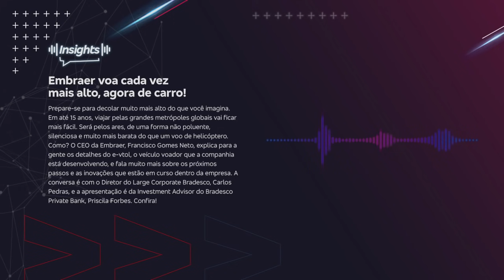Embraer voa cada vez mais alto, agora de carro!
Prepare-se para decolar muito mais alto do que você imagina. Em até 15 anos, viajar pelas grandes metrópoles globais vai ficar mais fácil. Será pelos ares, de uma forma não poluente, silenciosa e muito mais barata do que um voo de helicóptero. Como? O CEO da Embraer, Francisco Gomes Neto, explica para a gente os detalhes do e-vtol, o veículo voador que a companhia está desenvolvendo, e fala muito mais sobre os próximos passos e as inovações que estão em curso dentro da empresa. A conversa é com o Diretor do Large Corporate Bradesco, Carlos Pedras, e a apresentação é da Investment Advisor do Bradesco Private Bank, Priscila Forbes. Confira!

O conteúdo a seguir exposto pela empresa convidada não representa, necessariamente, a opinião e as práticas utilizadas pelo Bradesco.

BradescoAssessivel PraTodoMundoVer: A imagem traz o tema em destaque à esquerda “Embraer voa cada vez mais alto, agora de carro!”. Ao lado, estão as fotos dos participantes do episódio.